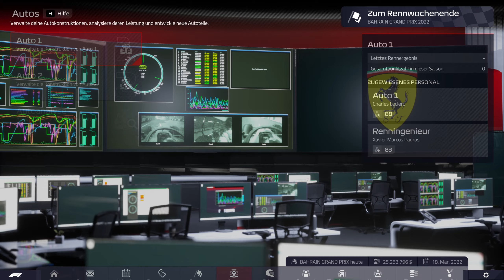F1 Manager Part 2: Pole Position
Super Leistung von Charles Leclerc, mein Fahrer Nummer 1 steht auf der Pole, Sainz ist 2.